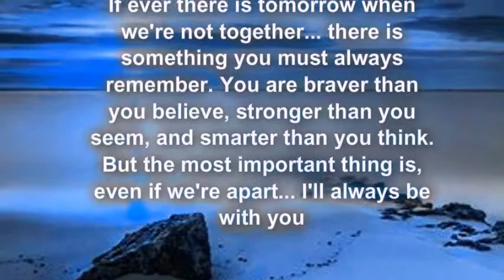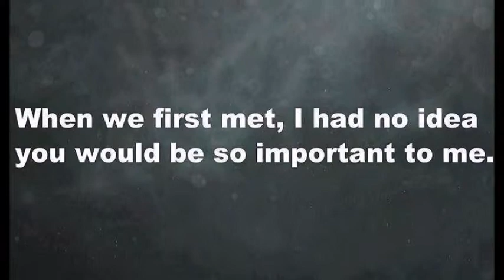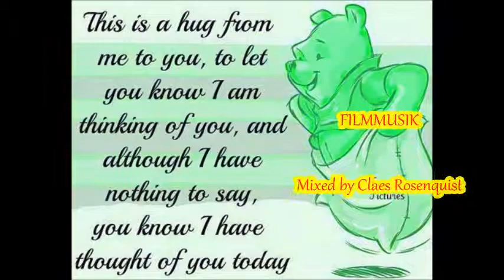Mahal kita 2